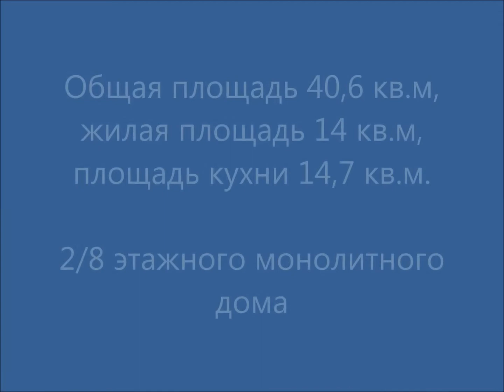Купить квартиру ЖК Москвичка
Квартира  с черновой отделкой в ЖК «Москвичка». Расположена в тихом живописном районе в шаговой доступности от метро Коммунарка (10 мин. ходьбы). Перспективный район: достраивается спорткомплекс, активно развивается инфраструктура.  Подойдет для ипотеки любого банка. Оперативные показы.
Эксперт: Мостовая Мария Вячеславовна.
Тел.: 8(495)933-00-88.